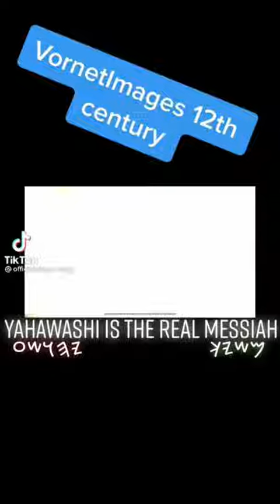E's Fate Is Sealed